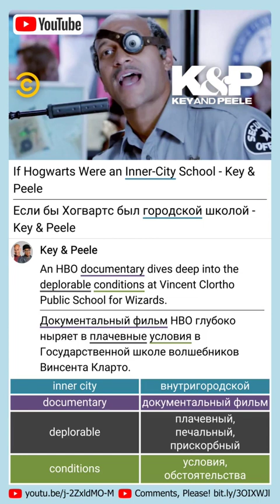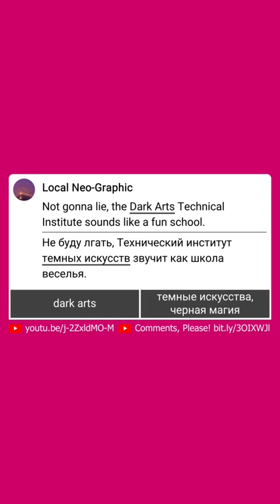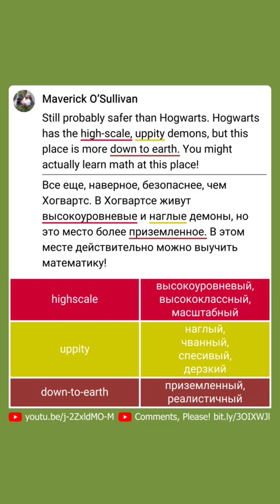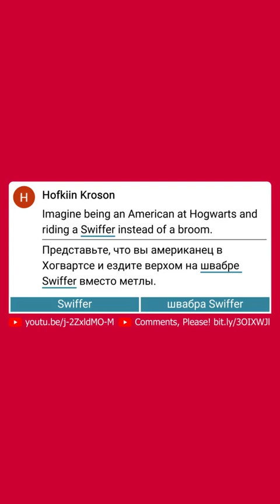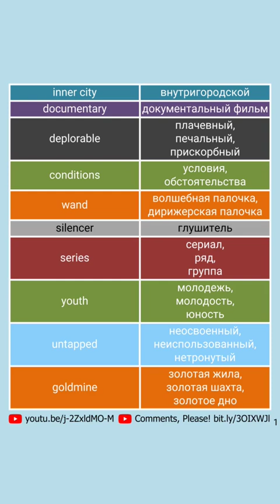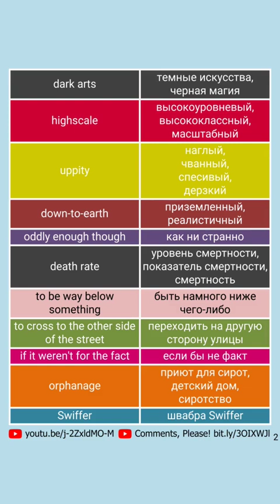Comments vertical video for "(EN-RU) If Hogwarts Were an Inner-City School - Key & Peele"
Comments vertical video for "(EN-RU) If Hogwarts Were an Inner-City School - Key & Peele by "Key & Peele""

Watch the original video "If Hogwarts Were an Inner-City School - Key & Peele by "Key & Peele"" by the "Key & Peele" channel on Youtube and read more comments.